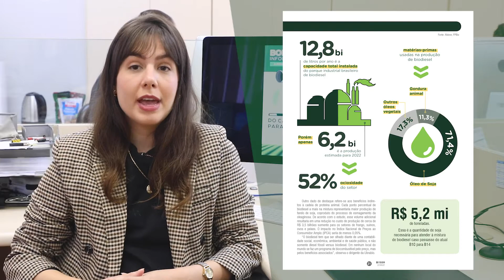Boletim Informativo 1559 | Do Campo Para o Tanque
Política de incentivo à produção nacional de biodiesel não ocorreu como prometido, não cumprindo os percentuais obrigatórios de mistura do combustível verde ao diesel mineral. O chamado B14 deveria estar em vigor em 2022, mas governo federal vem mantendo o percentual em 10%. Veja quais são os impactos para o campo e para a indústria na reportagem de capa da edição 1559 da revista Boletim Informativo. Leia também sobre a inauguração do Sindicato Rural de Toledo e o curso personalizado do SENAR-PR realizado em Santa Maria do Oeste.